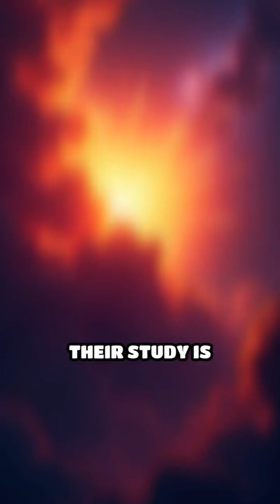Unlocking the Secrets of Cosmic Rays! 🛰️🔭🌆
Dive into the mysterious world of cosmic rays and their impact on the universe! Discover the technology behind their study and what they reveal about our cosmos.